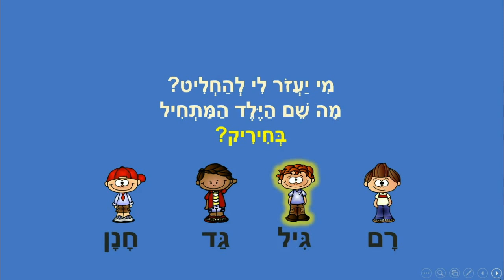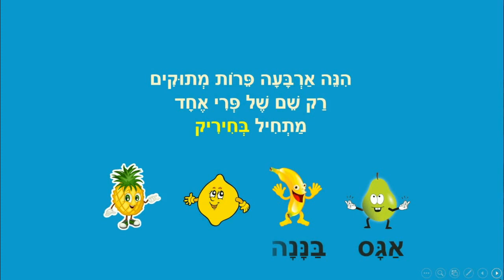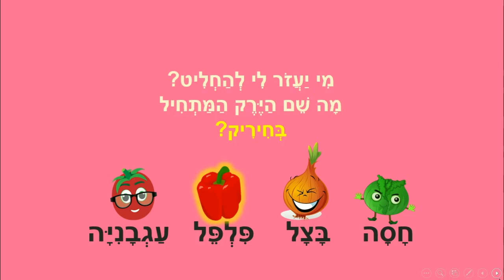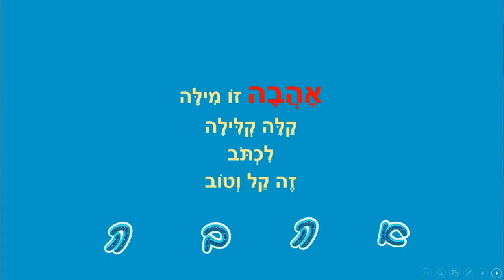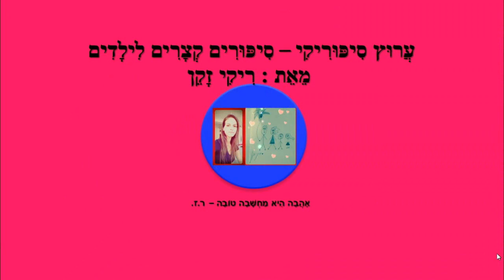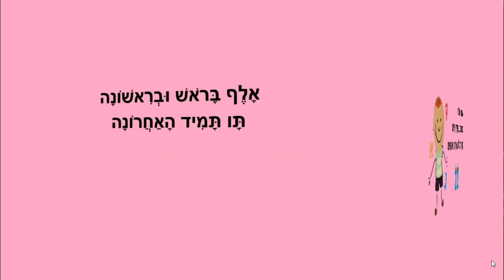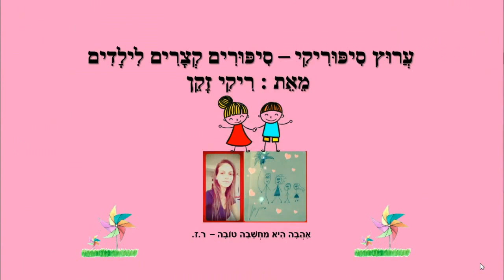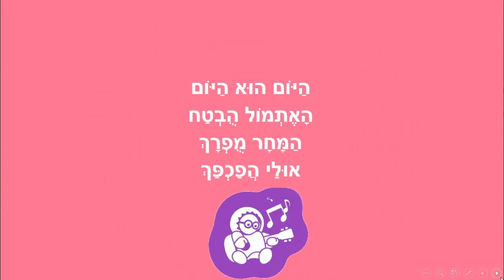החיריק - משחקי מילים לילדים - אתה קורא נפלא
החיריק
משחקי מילים לילדים